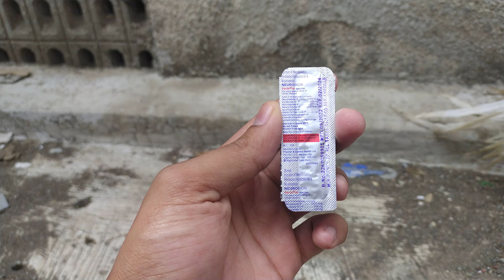new video aseel murga lakwe ka Mukammal Ilaaj is Ilaaj ko follow Karen